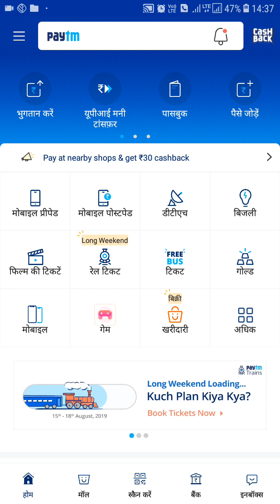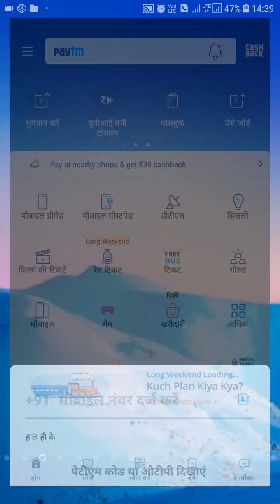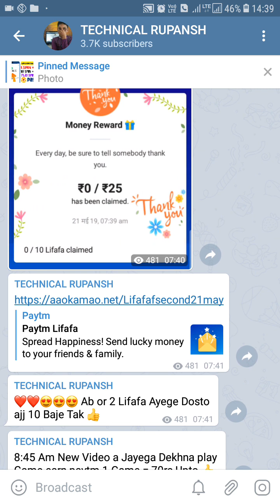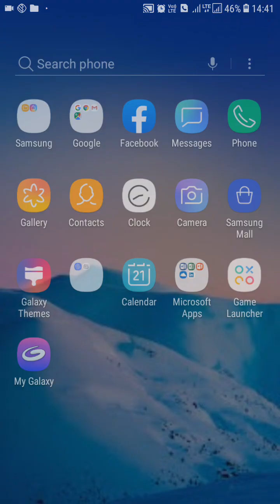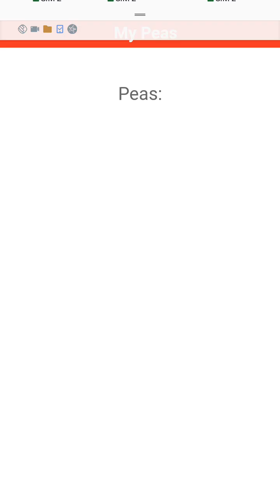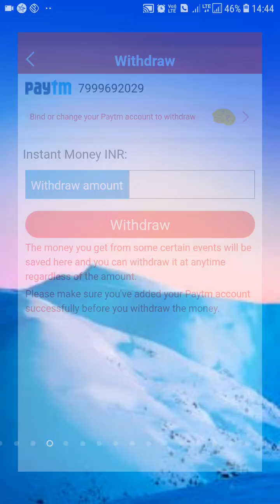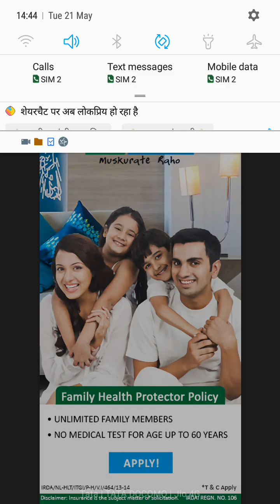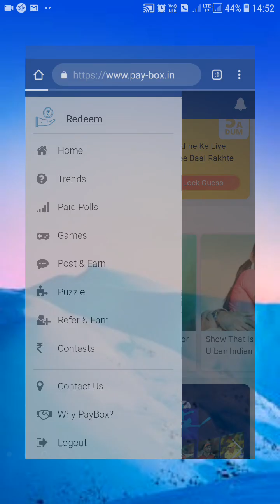Join And Earn 1 Task = ₹25 Rs. !! Best Self Task Earning App Earn Upto Daily ₹500 !! Play and Earn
Join And Earn Daily Upto 500rs Paytm !! Best self Task Earning Trick